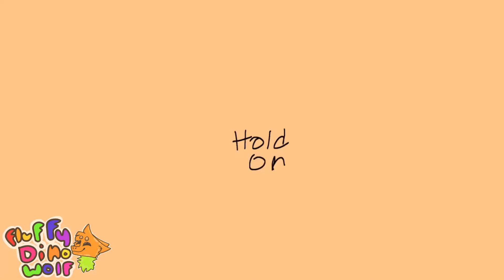Hold on meme||animation meme||•flipaclip•